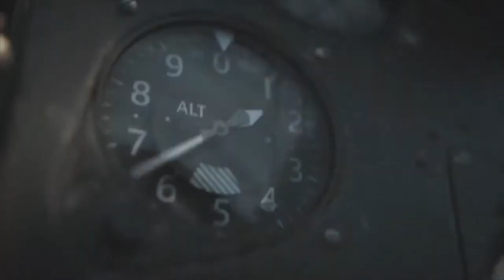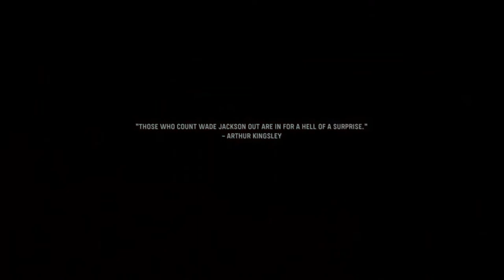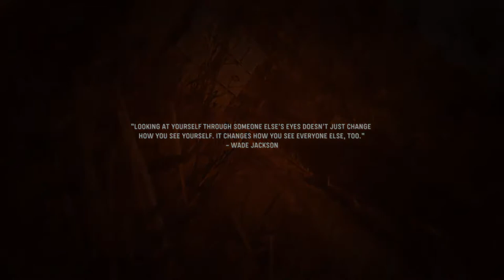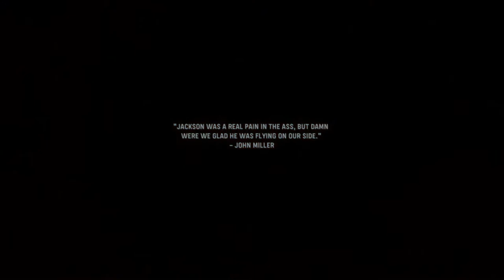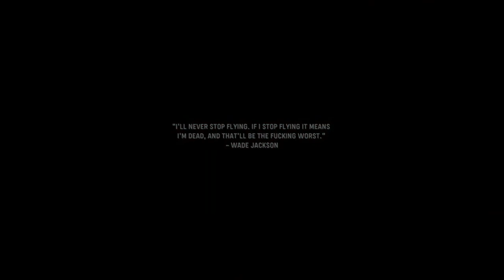Call Of Duty Vanguard EP 5 - The Battle of Bougainville | Let's Play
Fly too close to the sun you'll be deep in the enemies jungle

Bitcoin Address: 3DcdRD3wtNaYgSTZ18dLQAYFRWjjC2EVMT
ETH Address: 0x7c0B56E9b5fC692Cf5894DF5651Cb4B0b420c93f
DOGECOIN Address: D64NoamqMWVUH2qcssCkbyTdtcCMZNHY9W
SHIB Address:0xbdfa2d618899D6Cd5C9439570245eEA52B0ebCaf